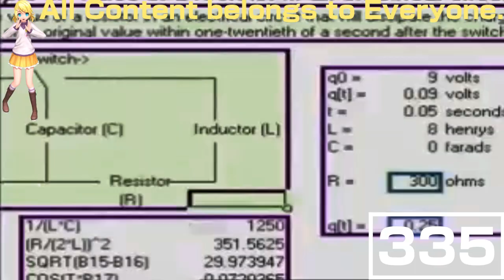(REQUESTED) Windows 98 Commercial Caught A Coronavirus